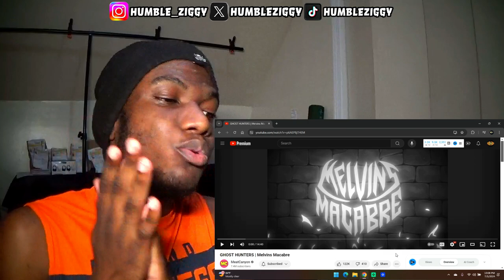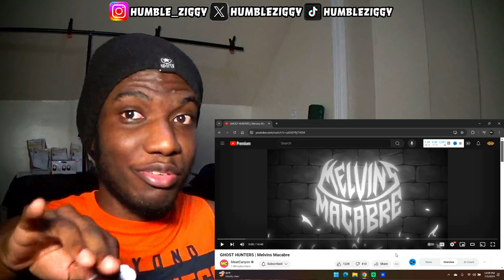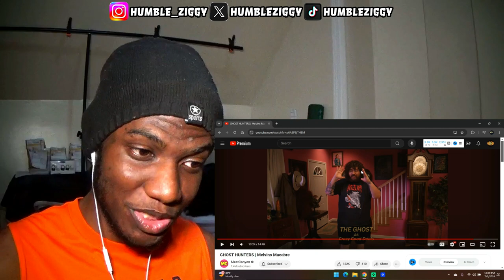REACTING TO MEATCANYON'S GHOST HUNTERS!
Join me as I react to the hilarious and spooky @MeatCanyon video, GHOST HUNTERS | Melvins Macabre. Get ready for some laughs and scares in this reaction video!